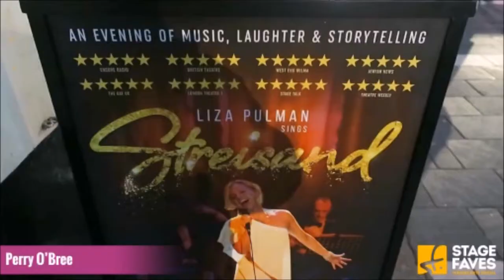Liza Sings Streisand | Perry O'Bree First Night Takeover